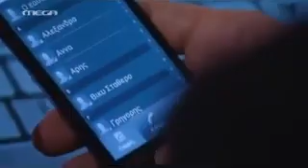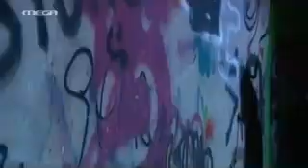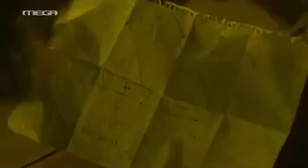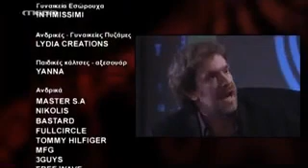Κλεμμένα Όνειρα - Επεισόδιο 246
Ο Σάκης θερμοπαρακαλεί τη Φρύνη να τον συναντήσει γιατί έχει ανάγκη να της μιλήσει και εκείνη με τα πολλά δέχεται. Η Αλεξάνδρα ρωτάει επίμονα τον Άρη για τη ληστεία. Αυτός αρνείται αρχικά κάθε ανάμειξη και γίνεται έξαλλος, αναγκάζεται όμως, μετά από πίεση της Αλεξάνδρας, να παραδεχτεί την αλήθεια. Ο Δρόσος λέει στη Βίκυ ότι ο Σάκης συμφώνησε να ομολογήσει και πως ο Σταύρος θα αθωωθεί, αλλά η Βίκυ ανησυχεί για το ενδεχόμενο ο Άρης να μείνει ατιμώρητος. Η Μαντώ και η Λίνα αποφασίζουν να ψάξουν τον παππού τους και αναζητούν περισσότερα στοιχεία που ενδεχομένως θα τις βοηθήσουν στην έρευνά τους. Η Αλεξάνδρα λέει στον Κίμωνα για το θέμα του Άρη και αυτός τη συμβουλεύει να είναι ιδιαίτερα προσεκτική όταν μιλήσει γι’ αυτό και στον Δημήτρη. Παρά τις επίμονες ερωτήσεις της Τάνιας κατά την ανάκριση, ο Σάκης καλύπτει επίμονα τον Άρη και την ανάμειξή του στη ληστεία.